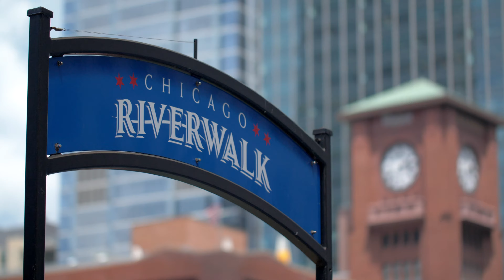Follow The Magical Drone- Cheri Soul x Zaetrell x Kristopher Miller x K.O. The Lyrical Michael Myers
The Wizard 20Twenty is a must see this movie is awesome! It has a very powerful message filled with magical music and very talented upcoming artists from Chicago Illinois.

Starring Cheri Soul as Diahann (the new Dorothy), Bella as Toto, T-Babē as Araminta (the good witch of the south), Zaetrell as Carver (the Scarecrow), Kristopher Miller as Gordon (the Tinman), K.O. The Lyrical Michael Myers as Fleetwood (the Lion), Nefertiti Seshat Kemet as Marie (the wicked witch of the west), & many more!

The Wizard 20Twenty Musical Soundtrack 🎼
Release date: August 5th 2022 preorder your copy now! @lottamoneygangincorporatio5077

Written & directed by @DatNigKO  CEO of  @mypointofviewfilms

Edited by K.O. The Lyrical Michael Myers & Mister Foolie